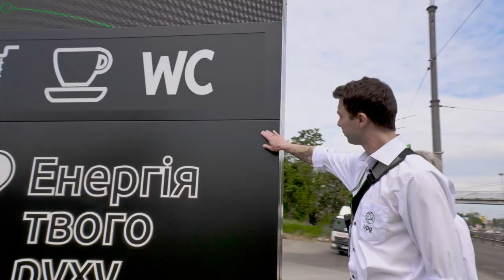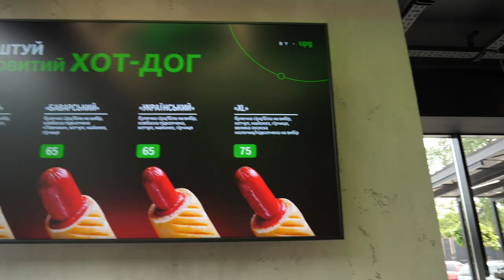Залаштунки комплексного сервісу: VIVO café на АЗК UPG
Найчастіше водії обирають саме ту мережу з якою у них відбулась синергія. Ми не завжди усвідомлюємо, чому це так, але завжди знаємо, що нам треба звернути з траси чи з вулиці саме під ці зелено-білі прапори.
Високий рівень сервісу, інноваційні пропозиції, смачна кава та їжа – все тут націлене на комфорт автолюбителів. До таких АЗК часто рахуєш кілометри, адже йдеться не лише про високу якість пального, а дещо глобальніше – цілковиту довіру.